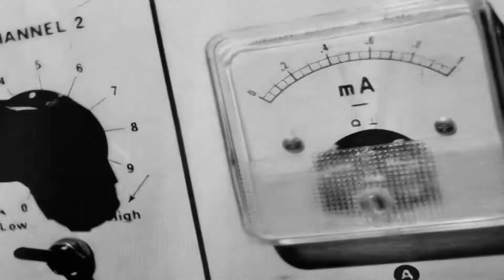Burningpilot - Hang On Jester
"Hang On Jester" by Burningpilot. Video directed by The Ideas Board™